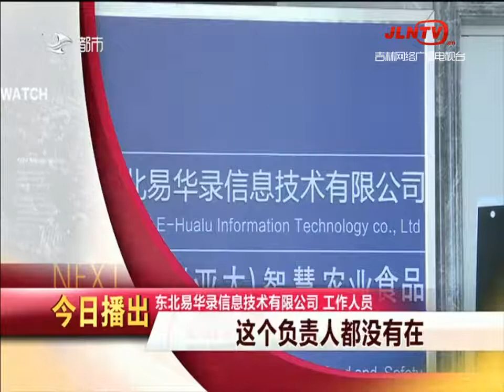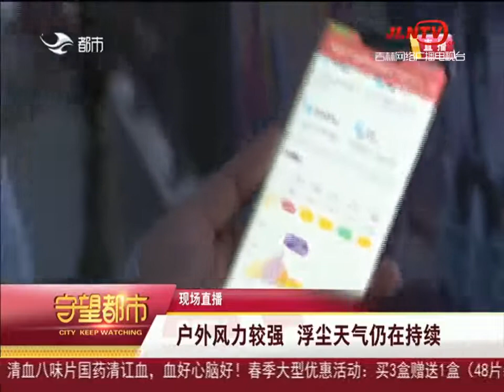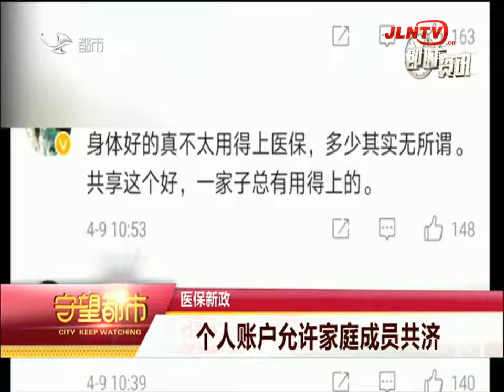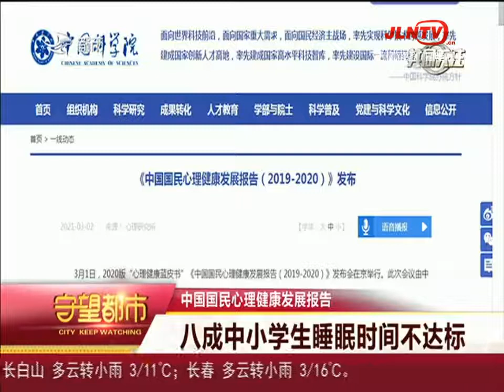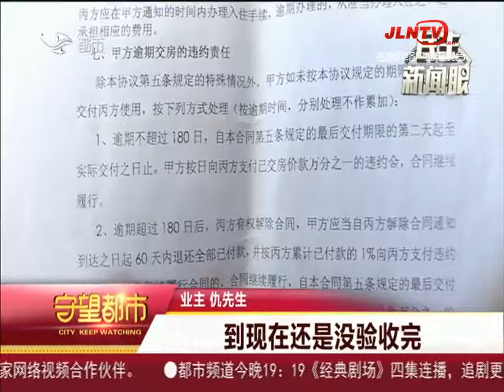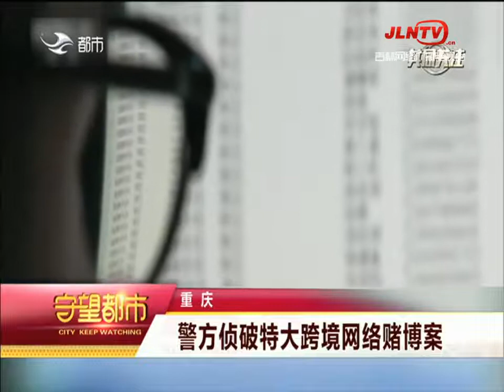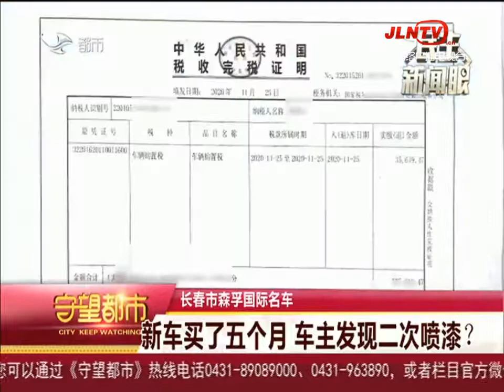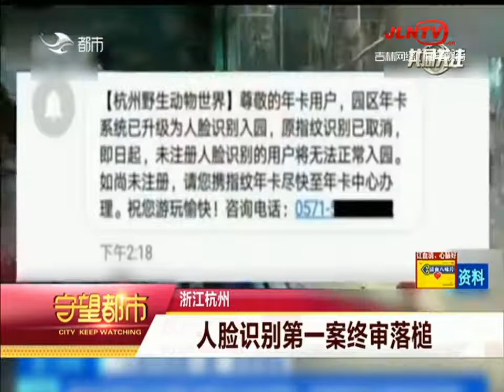守望都市 20210411：延期交房一年多 违约赔偿没人管？